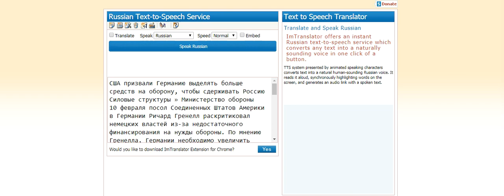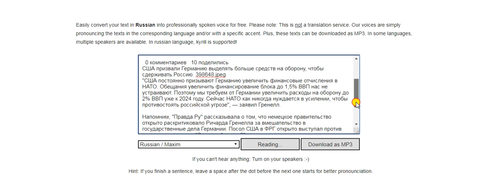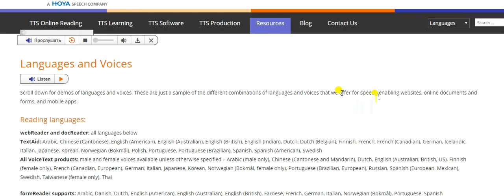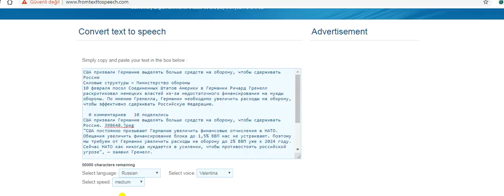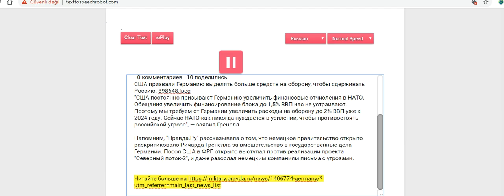En iyi rusça online metin okuma sitesi hangisi